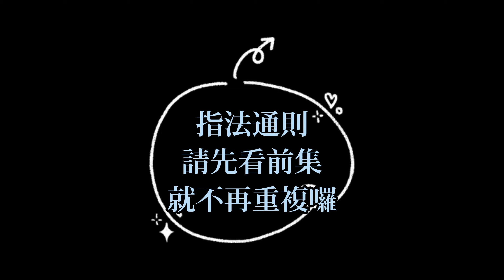【古琴指法】右手中指 — 勾、剔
【古琴指法】初學者會最先學到的右手八法：抹 挑 勾 剔 打 摘 托 擘

🔆重要聲明🔆
1.
如果你是古琴初學者，希望更紮實地認真地投入古琴，除了自學影片外，會更建議找一位老師好好帶領入門，一對一的幫助你從指法開始打基礎，會比從0開始自學來得更好。
2.
如果你是已經會彈琴的人，影片中會提到一些古籍上對指法的描述，或許你會有興趣。如看法不同，歡迎多多交流。
3.
各家指法其實有許多細節差異，在類似的彈法、說法中，可能大家細節也都不一樣，古籍中的說法也經常各有不同，所以希望觀看者也可以了解這一點、客觀看待。

00:00 開場
00:09 勾
01:44 勾 指法考古
04:02 剔
05:15 剔 指法考古

🔆相關內容🔆
彈古琴要留指甲嗎？避免指甲噪音的訣竅

參考書目
1.《梅庵琴譜》（清）王賓魯1931
2.《存見古琴指法譜字輯覽》查阜西1959
3.《古琴指法譜字集成》張子盛 主編2016 (收錄北魏至近代的指法)

HI 我是Yuting
這個頻道是用來記錄個人古琴歷程的筆記，分享古琴知識、紀錄演奏琴曲
歡迎分享！